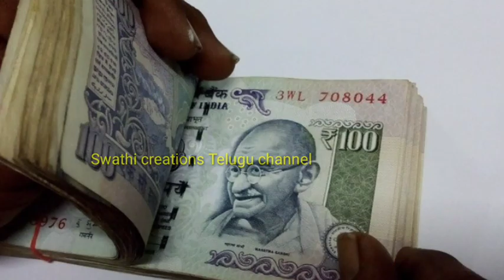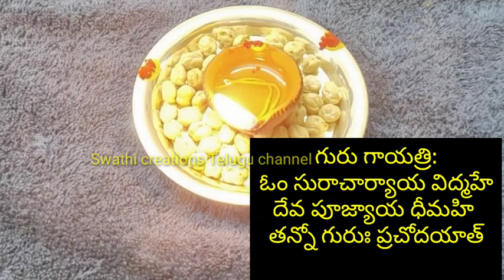గురు హోర సమయంలొ/కోటి రూపాయల అప్పునైన తీర్చగలిగే దారి చూపే దీప పరిహారం/ధన రాబడి పెరిగే రెమిడి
గురు హోర సమయంలొ/కోటి రూపాయల అప్పునైన తీర్చగలిగే దారి చూపే దీప పరిహారం/అమాంతం ధన రాబడి పెరిగే రెమిడి
గురువారం